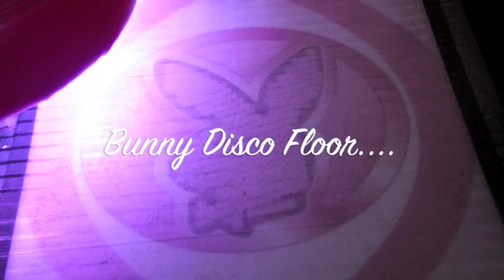Pink Hummer Perth Limo Hire - Showtime Limousines Perth 16 Seater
Limo Hire Perth Pink Hummer Showtime Limousines 16 Seater. 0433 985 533 or 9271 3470